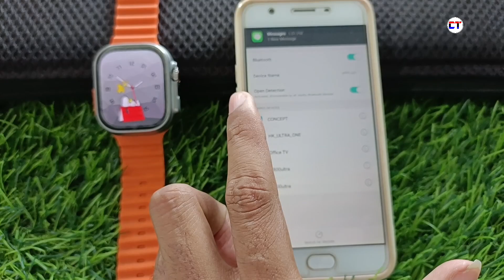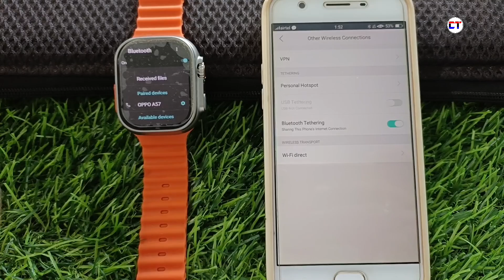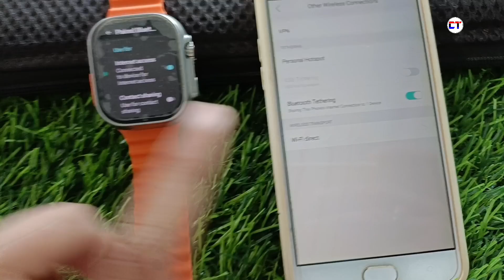Smart Watch Me Bluetooth Se Internet Kaise Chalaye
Dosto is Video Main Aapko Ye Bataya Hai Ke Smart Watch Me Mobile Bluetooth Se Internet Kaise Chalana Hai Video Main Complete Tutorial Bataya Hai

Cover Topics :-

1. smart watch me bluetooth se internet kaise chalaye
2. smart watch me internet kaise chalaye
3. mobile bluetooth se smart watch me internet kaise chalaye
4. mobile bluetooth se smart watch me wifi kaise connect kare
5. mobile bluetooth se watch me internet kaise connect kare